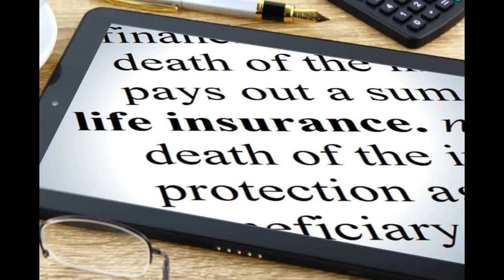General Insurance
General insurance or non-life insurance policies, including automobile and homeowners policies, provide payment depending on the loss from a particular financial event.